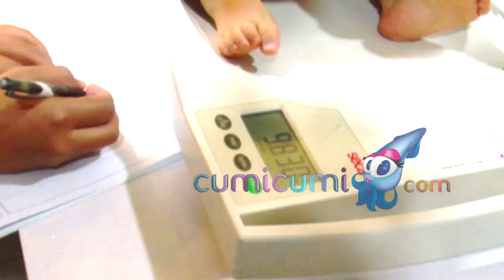Demi Berlian 3 Karat, Lee Jeong Hoon Minta Anak Lagi - Cumicam 06 September 2019